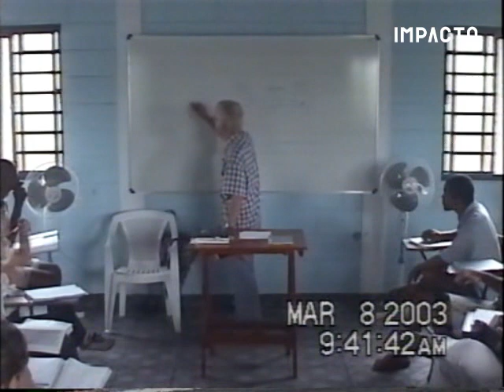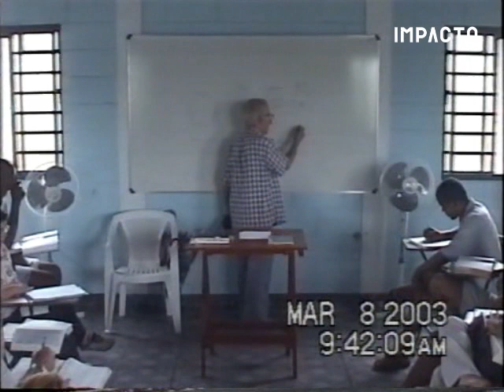5ª Ministração | John Walker